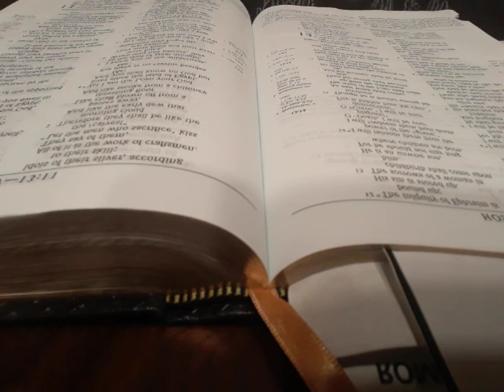Day 202 - Hosea 8-14 JUST THE WORD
Day 202 of 365 - Hosea 8-14 JUST THE WORD